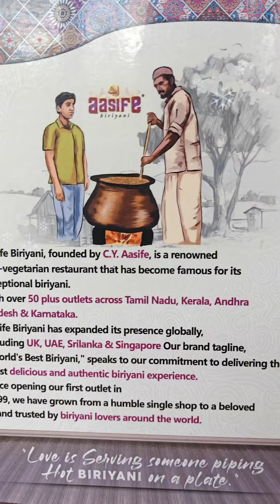World's Best ബിരിയാണിയായ Aasife Biriyaniയിൽ BUY ONE GET ONE FREE OFFER ‼️ഓടി കേറി വാ....